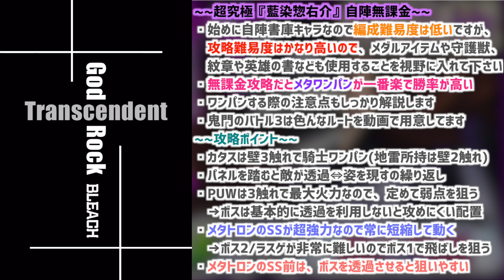【超究極 藍染惣右介】※ガチャ限適正持ってない方向け！このワンパン方法を理解すれば超簡単にクリア可能！鬼門のバトル3の攻め方、ルートも多数紹介！自陣無課金パーティで攻略解説【BLEACHコラボ】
0:00 ギミック解説
1:26 クエスト攻略解説
7:06 ワンパンのルート紹介
8:19 地獄のボス2紹介
10:31 バトル3のルート紹介
14:00 まとめ

BLEACHコラボ第二弾、超究極『藍染惣右介』の自陣無課金攻略です。
カマエル、サンダルフォン、ザドキエルが活躍している今、メタトロンが日の目を見ましたね！

メタトロン：同撃3種/対闇極/対弱極
※モンスポット効果なし

〒150-0011
東京都渋谷区東1-32-12 渋谷プロパティータワー7階